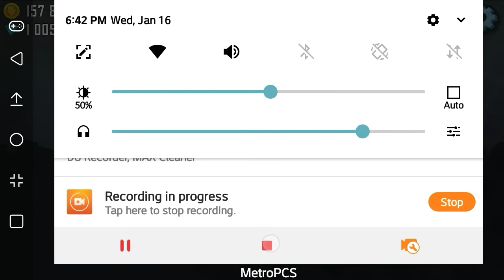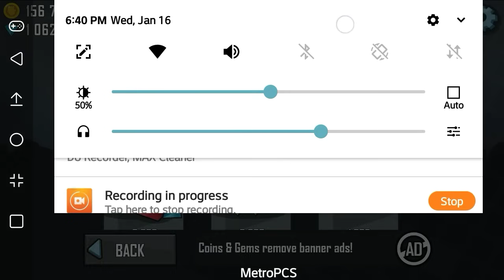Hill Climb Racing Reversed (long)2 (with poopy chests)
It is long.